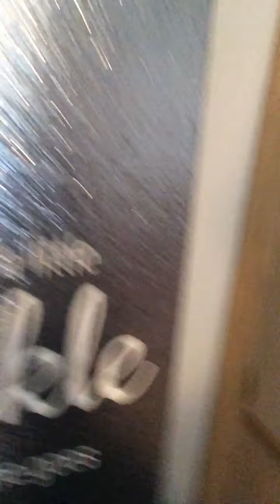Among Us but in real life (part 1)